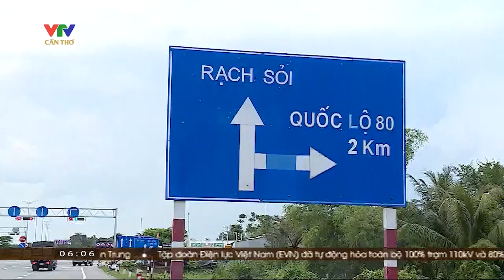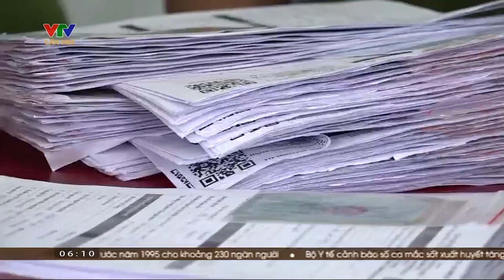Miền Tây Hôm Nay | VTV Cần Thơ Sáng Ngày 21/03 | Tin Quốc Tế Mới Nhất | Dự Báo Thời Tiết Hôm Nay